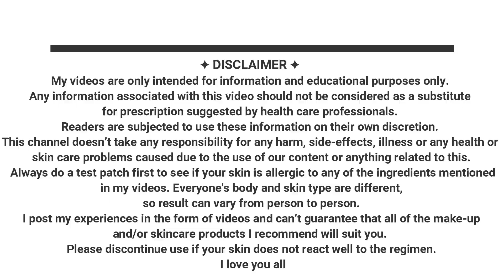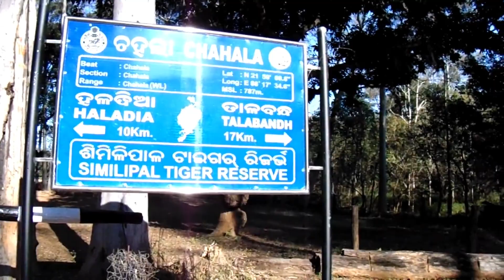Odisha|Places To Visit Near Kolkata |Simlipal Tiger Reserve Park|Simlipal National Park|Shinny Roops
In this video I am going to share my experience of visiting simlipal National Park. This is one of the biggest park in India. If you are searching for a low budget place to visit near kolkata for one day or two day. Simlipal Tiger Reserve sanctuary park could be the place. This national park remain open till may. And remain close after May. You can go there directly just to explore the jungle otherwise if you want to stay inside the jungle, you can. Watch this video to get more information about this amazing nation park of India.
Shinny Roops